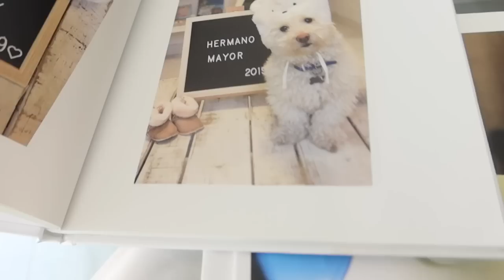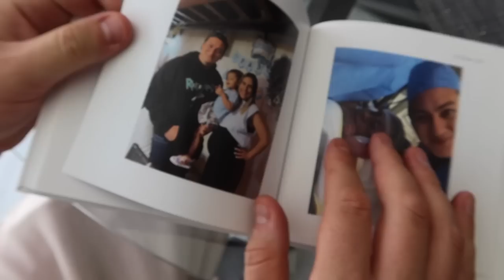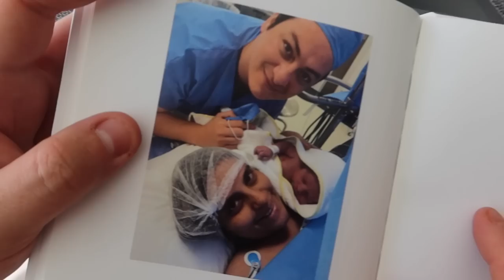¡AMÉRICA APLASTÓ A CHIVAS! VLOG del Clásico Nacional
El día de hoy me acompañarán al clásico nacional entre América y Chivas, las águilas golearon al guadalajara en su casa y así se vivió el clásico más importante de México.

Subs: 50,935